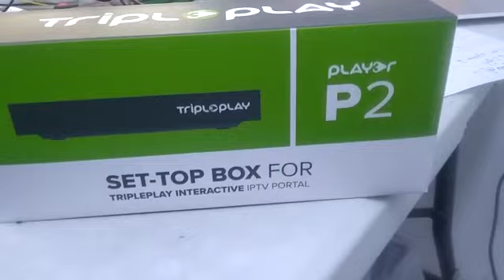SET-TOP BOX FOR IPTV SYSTEM.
What is set top box for iptv and how it works.